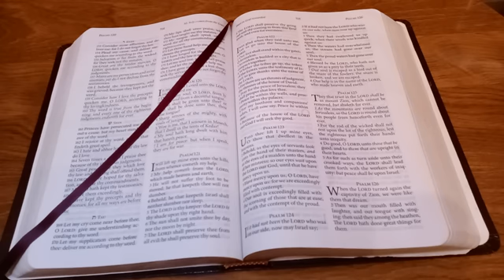PROPHECY BE WARNED